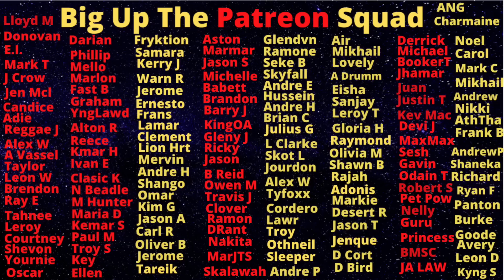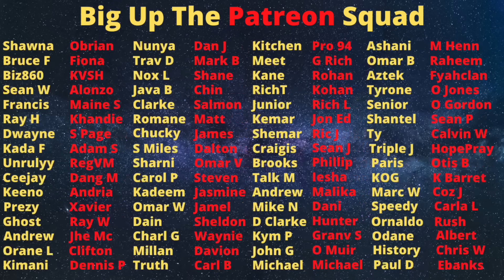Georgia Blunt And Ruel Fuller Went Tending To Animals And End Up getting Treated Like One SMH